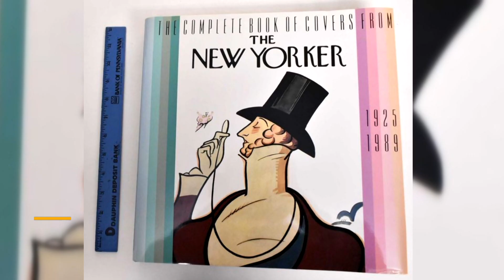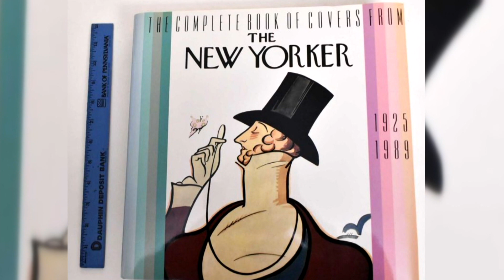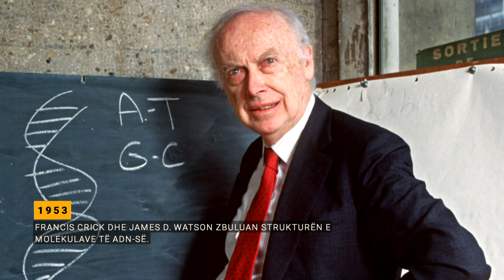Kjo datë në histori 21/02/2024